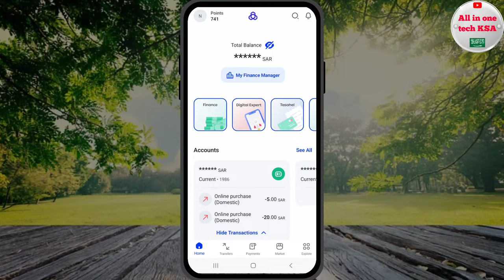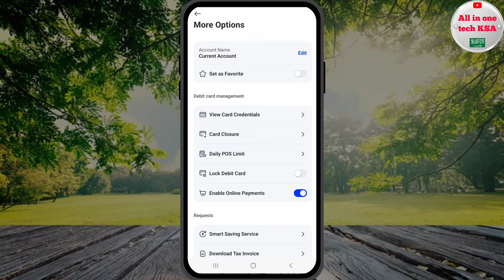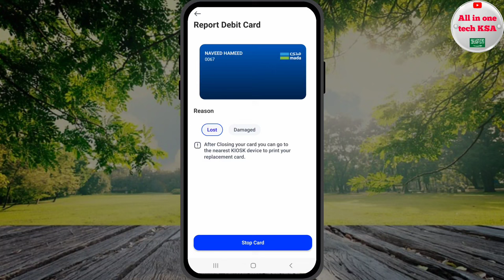Al Rajhi Bank Atm Card Online Band Kaise Karen | Al Rajhi Atm Card Cancelation After Lost Or Damage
To cancel your Al Rajhi Bank ATM card online, you will need to follow these steps:

1. Log in to your Al Rajhi Bank online banking account.
2. Click on the "Cards" tab.
3. Select the ATM card that you want to cancel.
4. Click on the "Cancel Card" option.
5. Follow the instructions provided on the screen to complete the cancellation process.

If you do not have access to your Al Rajhi Bank online banking account, you can also cancel your ATM card by contacting the Al Rajhi Bank customer service center.